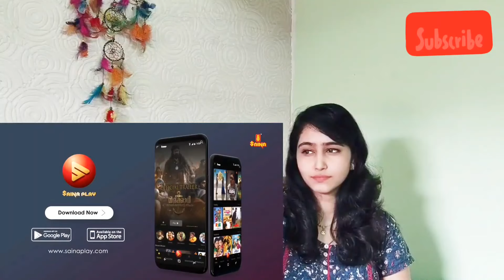Marakkar: Lion of the Arabian Sea Official Teaser 03 | Mohanlal | Priyadarshan | Aashirvad Cinemas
Marakkar Lion of the Arabian Sea, Written and Directed By Priyadarshan and Produced By Antony Perumbavoor Under the Banner Aashirvad Cinemas.

Starring Mohanlal, Pranav Mohanlal, Arjun, Suniel Shetty, Prabhu, Manju Warrier, Suhasini, Keerthi Suresh, Kalyani Priyadarshan, Fazil, Siddique, Nedumudi Venu, Innocent, Ashok Selvan and Others.